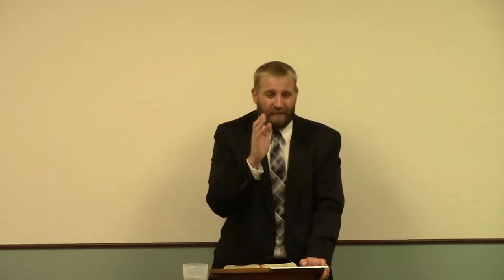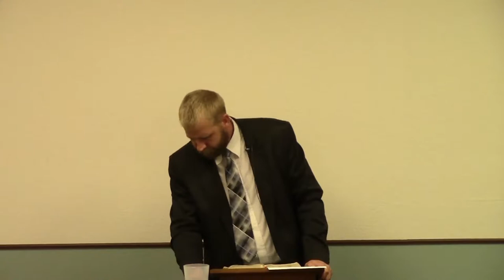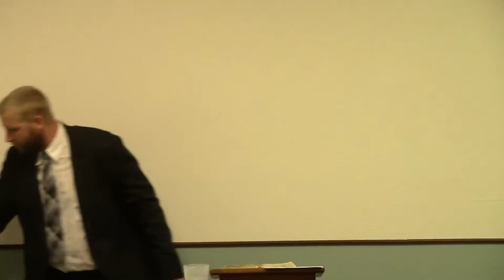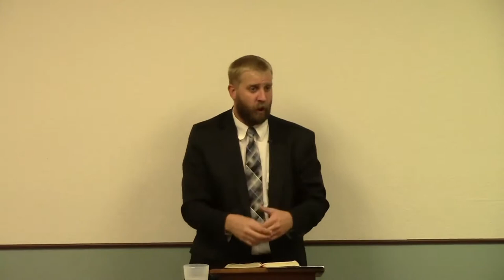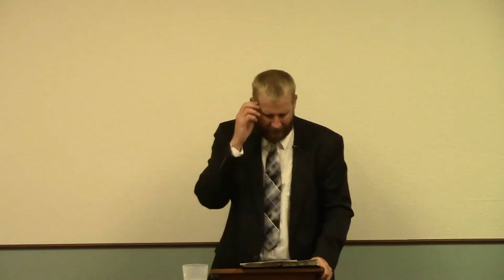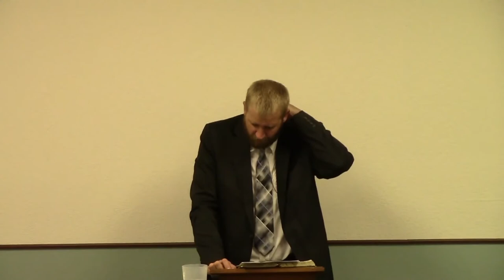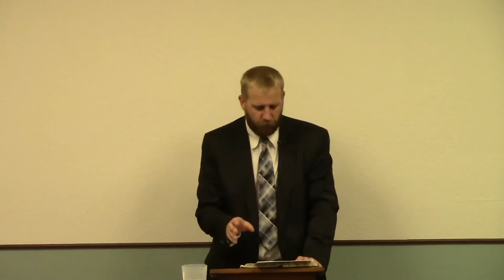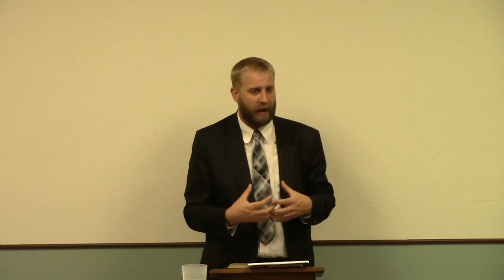Proverbs 14 - Fools Make a Mock at Sin